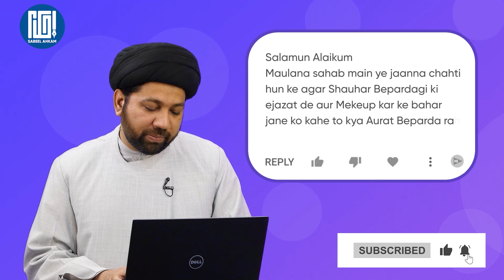Wife Ka Zabardasti Hijab Utarwana?| Be Parda Aurat | जो औरत पर्दा नहीं करती | बे पर्दा औरत का अजाब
SabeelMedia
Sabeel Ahkam
SabeelComment

Question
Wife Ko Zabardasti Be Parda Karwana? |
जो औरत पर्दा नहीं करती |
बे पर्दा औरत का अजाब |
Beparda Aurat |

Answered By Maulana Syed Tanveer Hussain Sahab